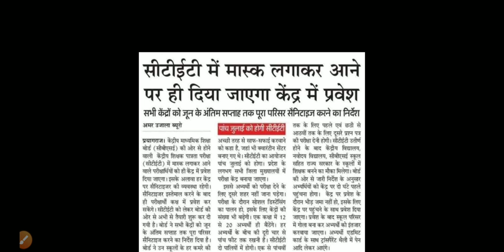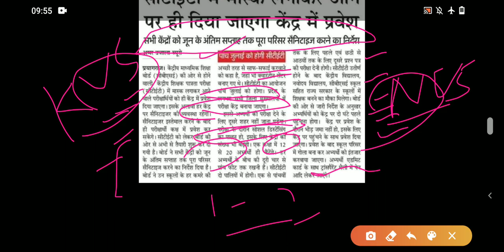CTET ਹੋਏਗਾ 5 ਜੁਲਾਈ ਨੂੰ ਹੀ। ਬੋਰਡ ਵੱਲੋਂ ਨਿਰਦੇਸ਼ ਜਾਰੀ। CTET Exam Date 5 July। Mask wearing is necessary